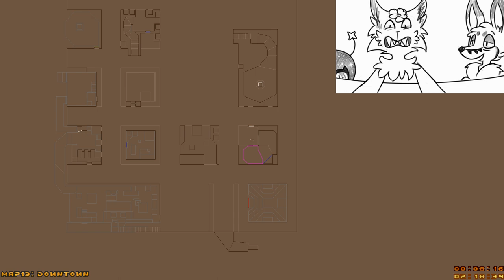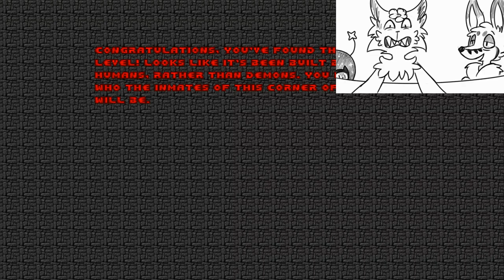Ash & Eevee Play Video Games Or Whatever Also We're High Sorry ep2 — Doom II E2, blind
making our way Downtown, walkin fast, nazis pass and we shoot them

now with streamcam, by popular demand